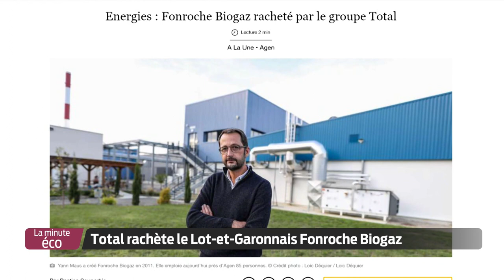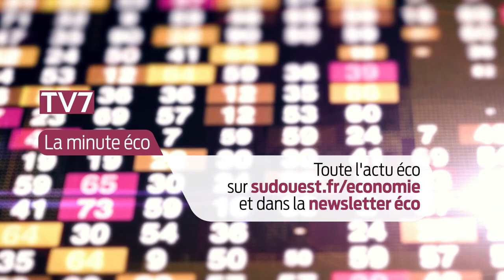La Minute Éco - Total rachète le Lot-et-Garonnais Fonroche Biogaz